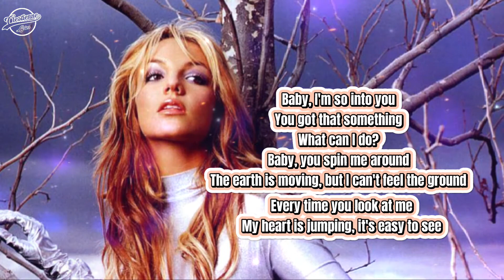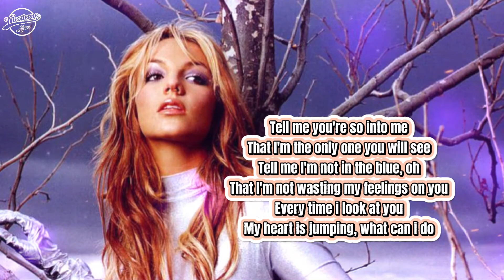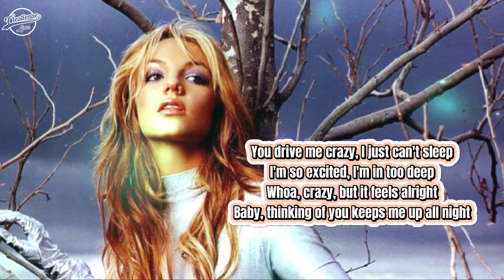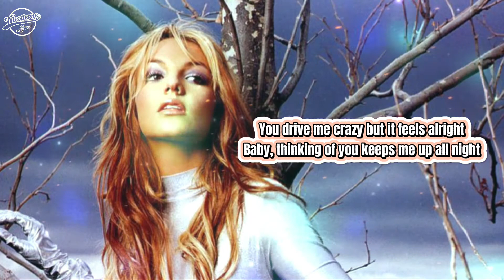Britney Spears - (You Drive Me) Crazy (lyrics)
"(You Drive Me) Crazy" is a song recorded by American singer Britney Spears for her debut studio album, ...Baby One More Time (1999). Written and produced by Max Martin, Per Magnusson and David Kreuger with additional writing by Jörgen Elofsson and remix by Martin and Rami Yacoub, it was released as the album's third single on August 24, 1999, by Jive Records. It was featured on the soundtrack of the 1999 teen romantic comedy film Drive Me Crazy. The song garnered positive reviews from music critics, some of whom praised its simple formula and noted similarities to Spears' debut single, "...Baby One More Time".

sumber : Wikipedia